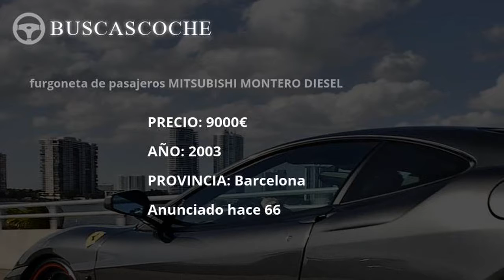Mitsubishi Montero en Barcelona desde 3280€, mejores ofertas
Ultimos coches Mitsubishi Montero usados en venta en la provincia de Barcelona, visita para verlos.